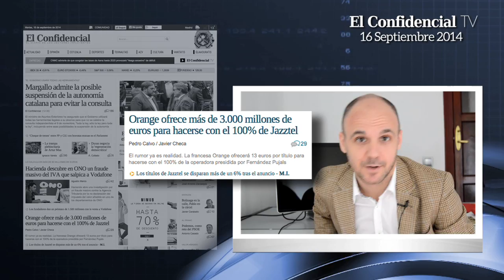Carlos Doblado analiza el cierre de bolsa de hoy 16 de septiembre